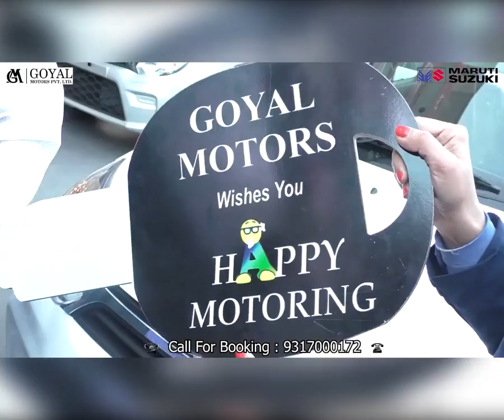मनाली विधानसभा क्षेत्र से भुवनेश्वर गौड़ की भारी बहुमतों से जीत